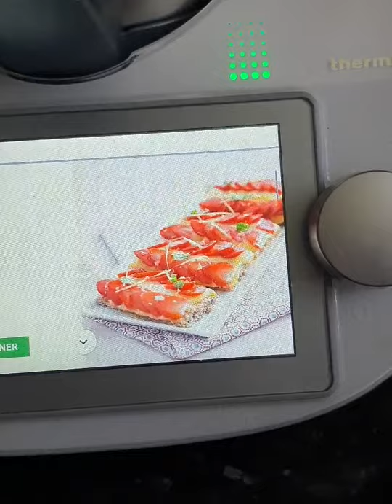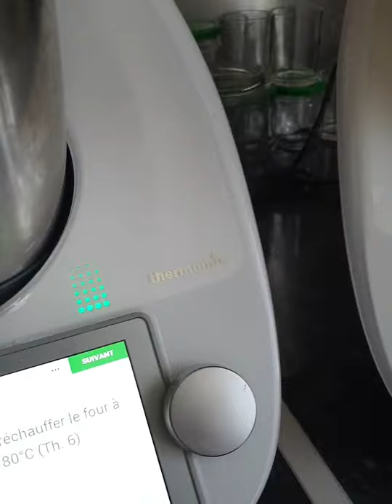𝕃𝕒 𝕕𝕒𝕔𝕢𝕦𝕠𝕚𝕤𝕖 𝕡𝕠𝕦𝕣 𝕦𝕟 𝕕𝕖𝕤𝕤𝕖𝕣𝕥 𝕗𝕣𝕦𝕚𝕥é 𝕖𝕥 𝕒𝕔𝕚𝕕𝕦𝕝é!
Un basique de la pâtisserie ! De la dacquoise aux macarons il n'y a qu'un pas! 😋
En verrine, en tarte ou façon fraisier, aux amandes ou aux noix cette base peut être variée selon les envies ! Trop cool!! 🤗🤗
Pour la recette? C'est vraiment délicieux!! La poudre de noisettes maison parfume le dessert entière, le lemoncurd n'est pas trop sucré et les fraises sont bien mises en valeur! 😊 mais c'est à déguster rapidement...😬 ou alors avec un lemoncurd plus ferme... 🙈